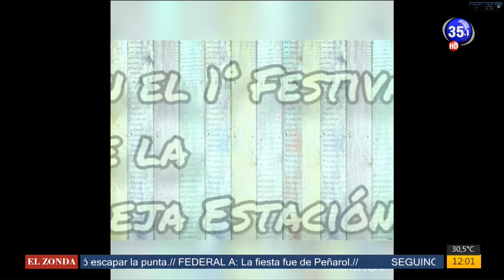CANAL 35 Televisión Digital - Asociación Civil de Musicos y Afines de Pocito